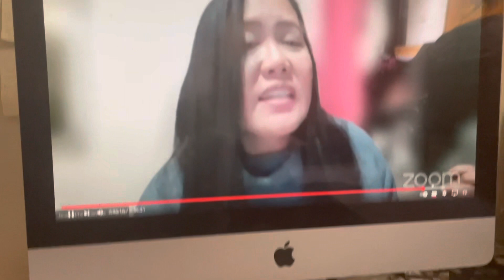Inday with her UKELELE / Vlogger - Jeanette Kiamco Perez - Link❤️